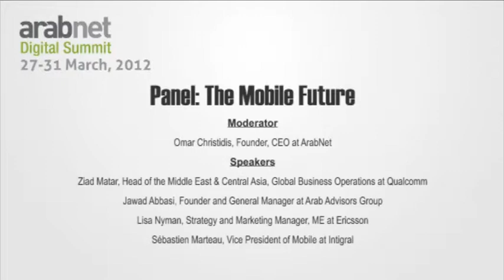The Mobile Future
At 308M mobile connections, mobile devices outnumber people in the Middle East. Smartphones and tablets are spreading rapidly, opening up an important new channel for service and information delivery-- from banking apps to mobile learning solutions. Beyond tablets and smartphones, specialized, connected devices are emerging across industries, like medical devices that remotely monitor vitals and can notify doctors in an emergency. This panel explores the growth of mobile in the region and the opportunities it is opening up across industries.

Moderator
- Omar Christidis, Founder, CEO at ArabNet

Speakers
- Ziad Matar, Head of the Middle East & Central Asia, Global Business Operations at Qualcomm

- Jawad Abbasi, Founder and General Manager at Arab Advisors Group

- Lisa Nyman, Strategy and Marketing Manager, ME at Ericsson

- Sébastien Marteau, Vice President of Mobile at Intigral